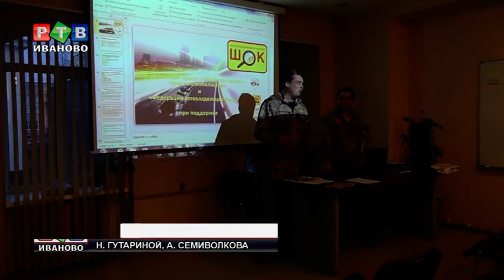Школа общественного контроля в Иванове